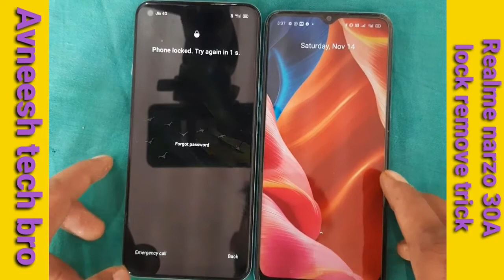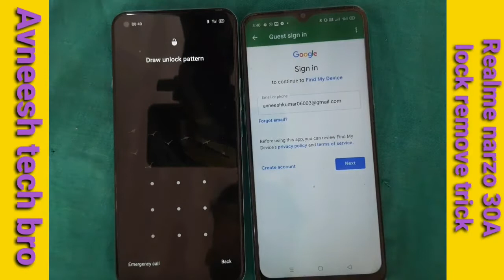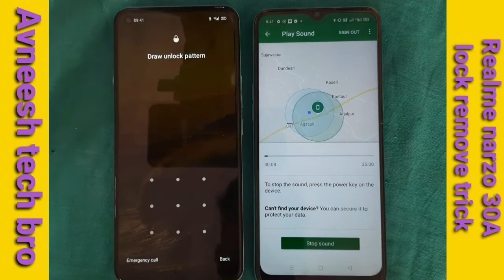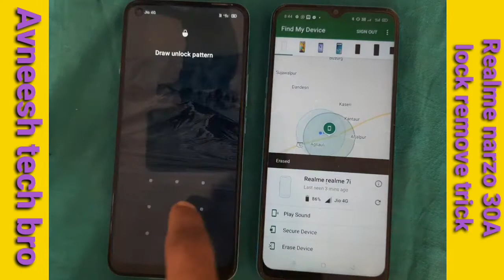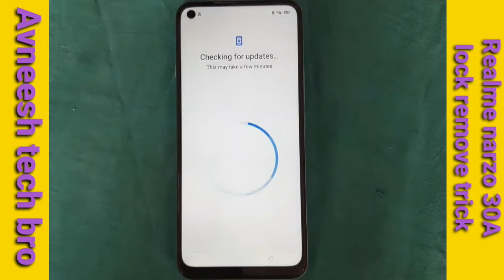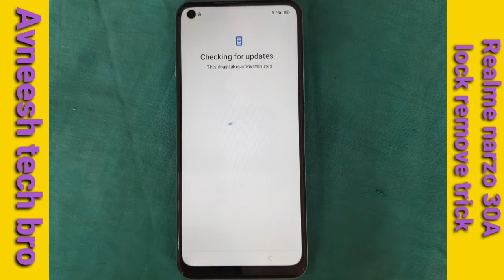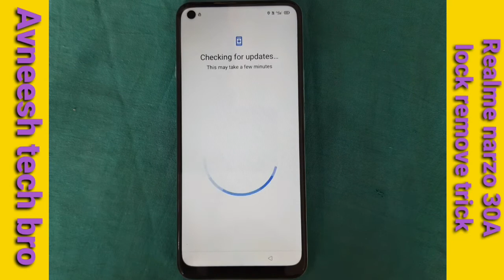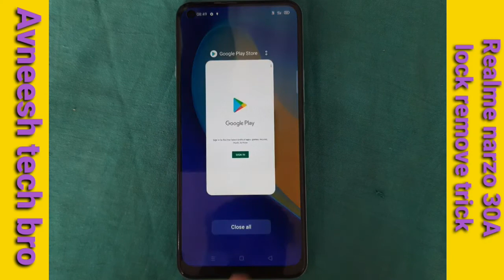How to hard reset Realme narzo 30A / Realme narzo 30A hard reset pattern unlock 2021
hiii dosto